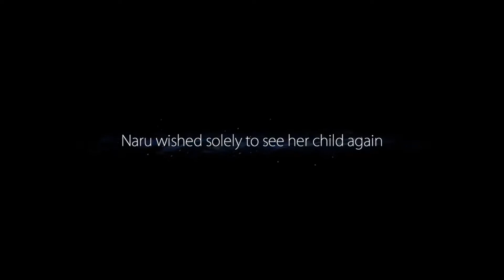Ori and the Blind Forest Let's Play 08 - Mount Horu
Mount Horu is full of some VERY fun jump puzzles, and we go through all of them to unlock the path to the finale of the zone.